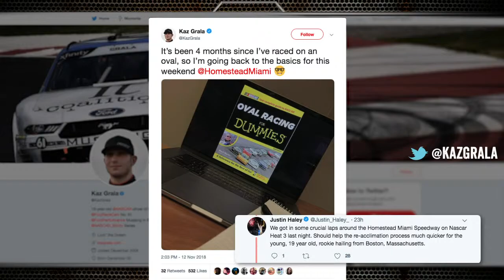The Pace Lap with Kaz Grala & Justin Haley: Homestead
Kaz, Justin and Jessie Punch wrap up the season and preview the 2018 championship weekend at Homestead-Miami Speedway.